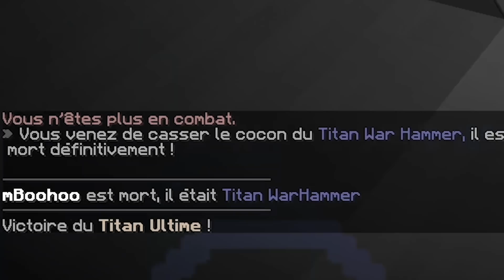TITAN ULTIME : LA DOMINATION (Attack On Titan UHC)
Salut les gars, aujourd'hui on se retrouve pour un mode de jeu que vous avez jamais vu sur la chaîne en tout cas. Et quoi de mieux pour inaugurer que cette game, le titre en dit suffisamment je pense... Bon visionnage !

*Pack : ApxXDnt V3 iceblue

0:00 Introduction
1:52 Titan Ultime
3:29 La partie